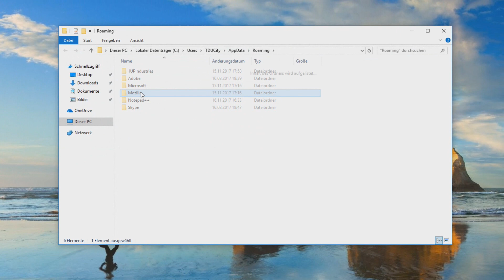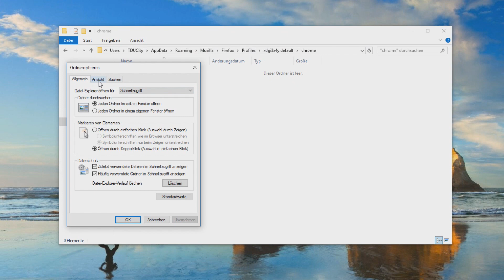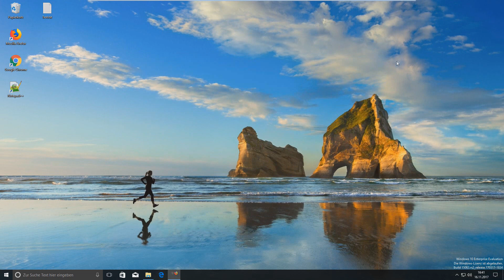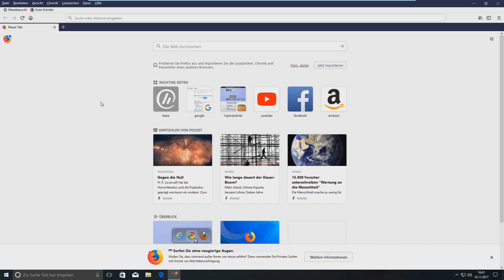Firefox 57+ Tabs unten anordnen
Hinweis: Bei jedem angezeigtem Amazonlink in der Beschreibung handelt es sich um einen Werbelink vom Amazon Partnerprogramm, über den mir bei einem Kauf ein gewisser Provisionsbetrag übertragen wird. Es entstehen für euch allerdings dadurch keine Mehrkosten. verwendeter Code:
TabsToolbar { -moz-box-ordinal-group: 2;

Mittlerweile sollten die Einstellungen, die im Firefox getroffen werden um die Lesezeichen auch unten zu haben, auch einen Neustart überleben !

Wenn ihr mich unterstützen wollt schaltet einfach euren Adblocker aus.

Unterstützung über Amazon